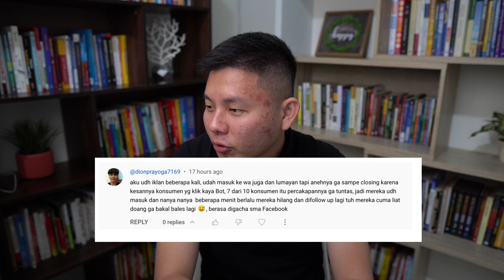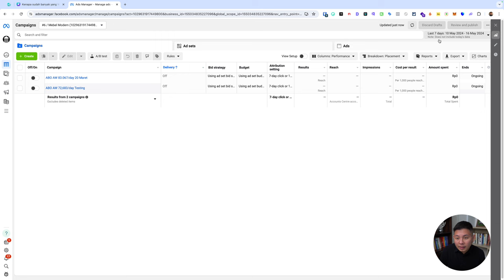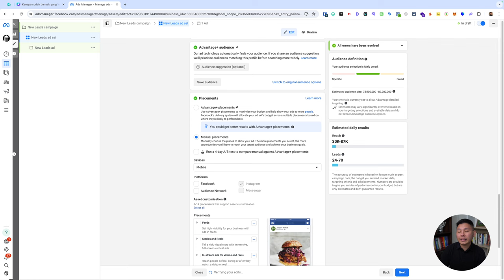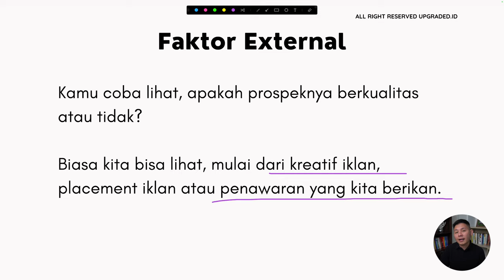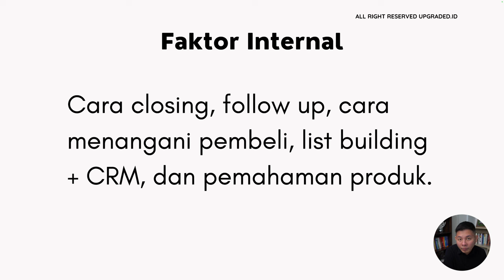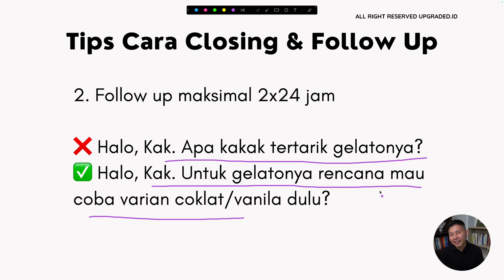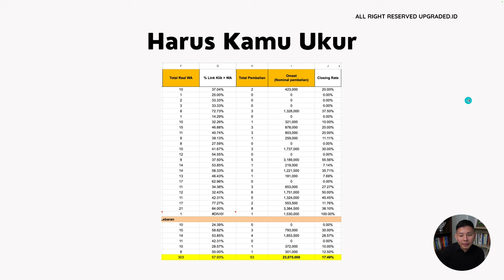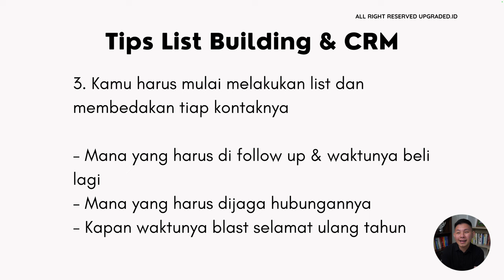Kenapa Sudah Banyak yang WA, Tapi Nggak Ada yang BELI?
Bisnis di WhatsApp mengacu pada penggunaan platform WhatsApp untuk menjalankan dan mengelola berbagai aspek usaha, termasuk komunikasi dengan pelanggan, pemasaran, penjualan, dan layanan pelanggan. WhatsApp menawarkan fitur khusus untuk bisnis melalui WhatsApp Business, yang dirancang untuk membantu usaha kecil dan menengah berinteraksi dengan pelanggan secara lebih profesional dan efisien. Kamu sudah mulai berbisnis di Whatsapp tapi belum ada yang beli? Simak penjelasan berikut ini!